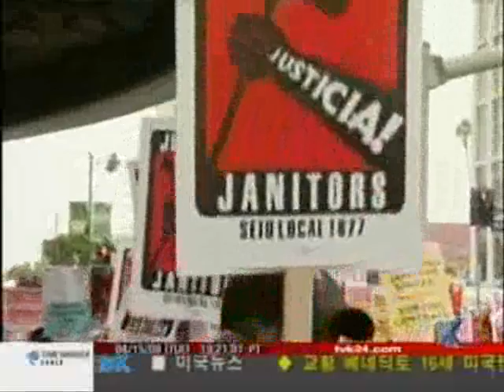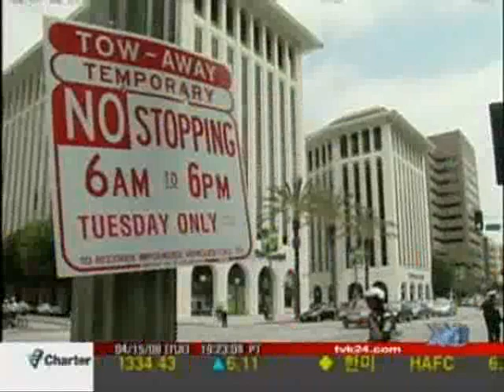2008-04-15 TVK 노동자 시위 첫날 Hollywood to the Docks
TVK_04-15-08_Hollywood_to_the_Docks.wmv

TVK